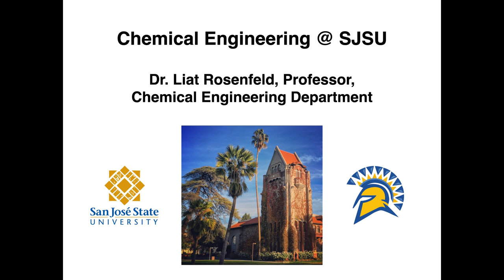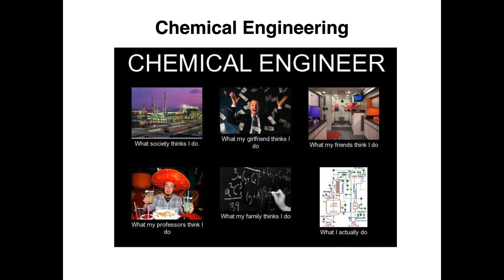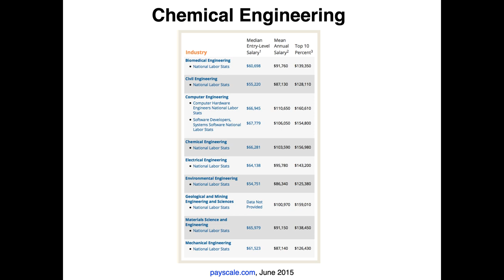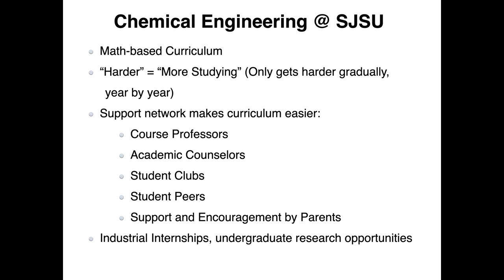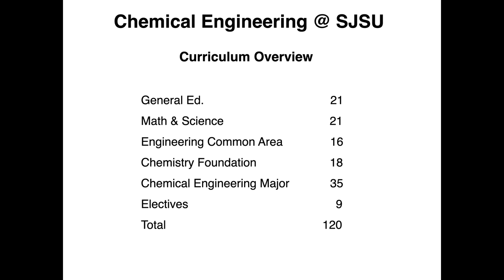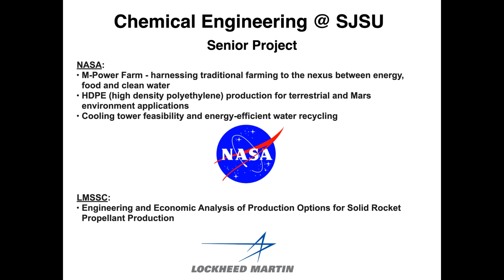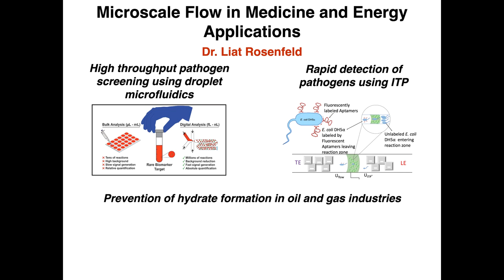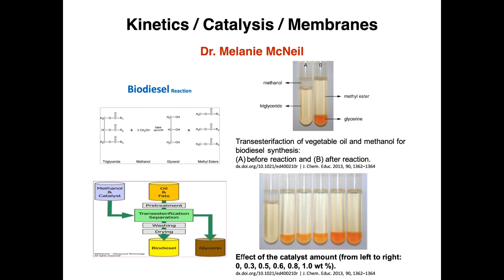Chemical Engineering Presentation - Admitted Spartans Day 2020